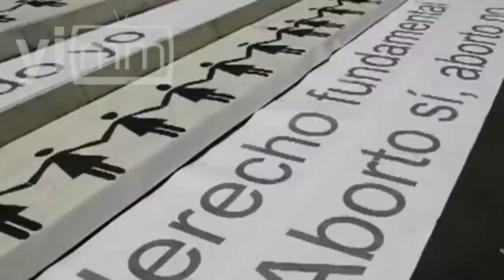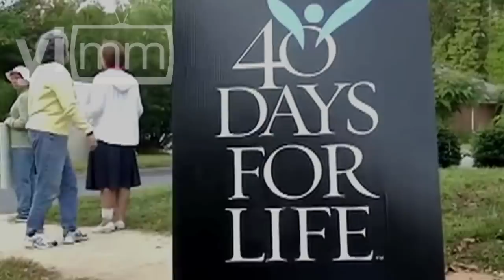40 días de oración y ayuno, por los que no han nacido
Del 24 de septiembre al 2 de noviembre, la organización “40 días por la vida” realizará una vigilia de oración y ayuno para evitar más abortos en el DF.